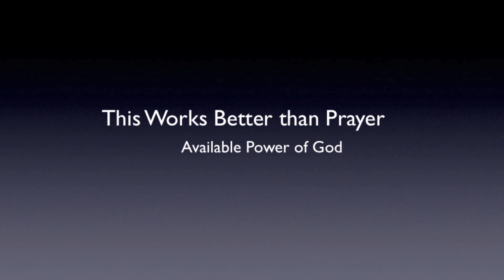This works BETTER than Prayer | available power of God | Holy Ghost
This works better than prayer. I did not ask Him to do anything. I'm simply saying His word, speaking it into my life. And He brings it to pass. Prosper. A.J.Hemstrought

For more information on the Holy Ghost and "Available Power of God" go

You may also enjoy:
How to Serve God by Speaking in Tongues | today!